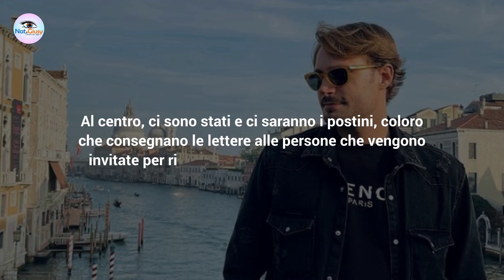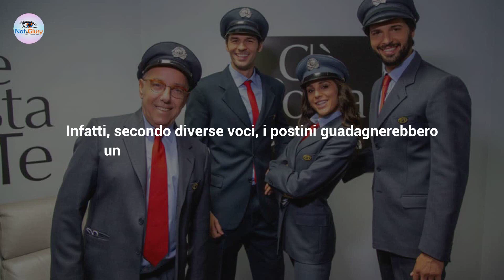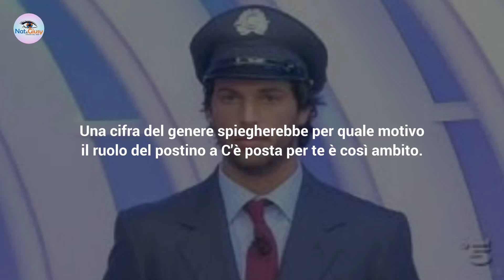C'è Posta Per Te, Postini: Ecco Quanto Guadagnano!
Il people show C'è Posta per te è animata dai postini, ma quanto percepiscono coloro che consegnano i messaggi alla gente?